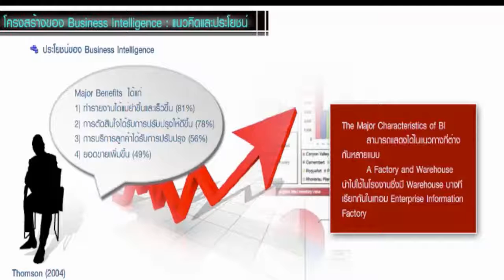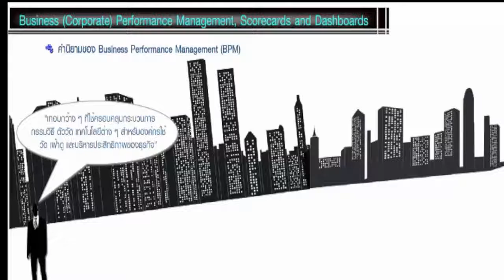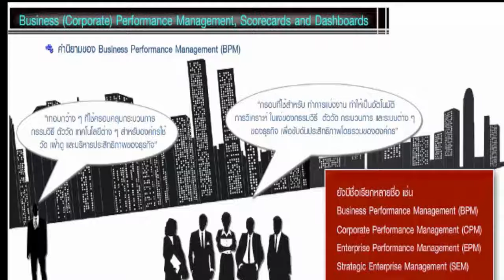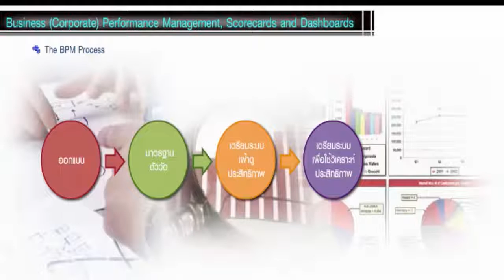5 2 Business Analytic Benifit of BI Final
5.2 ประโยชน์ และ ความหมายของ Business Analytics(BA)